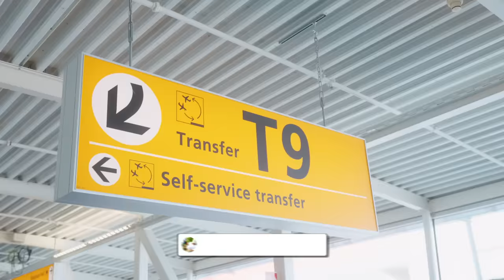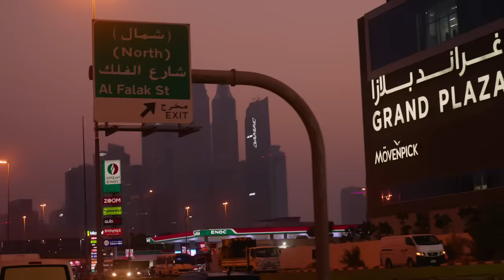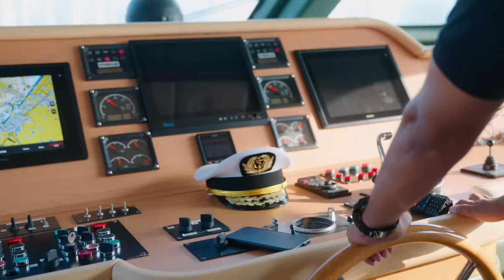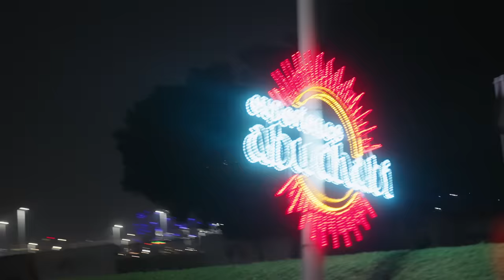$100.000 Dubai Trip with Mongraal!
Alex Chen and Mongraal visit Dubai! (featuring UFC, Yacht, Dune Buggies, Top Golf, and a Shopping Spree!)